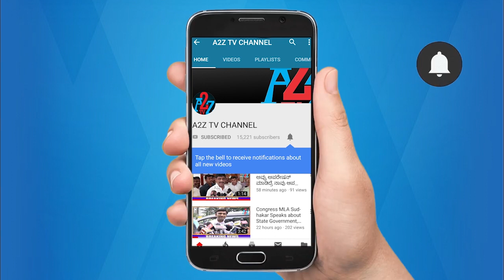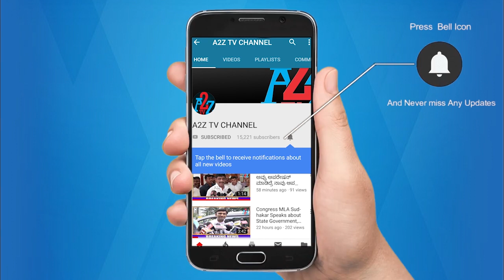Muneer Ahmed appointed as Karnataka State President || Human Rights Mission